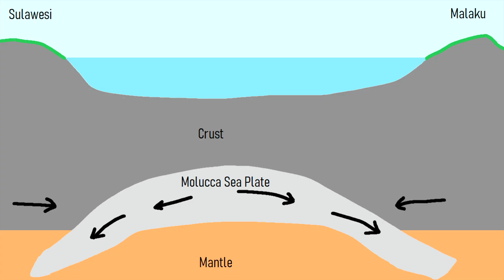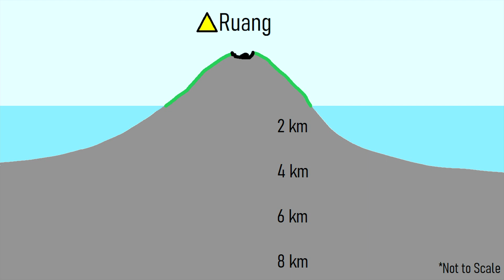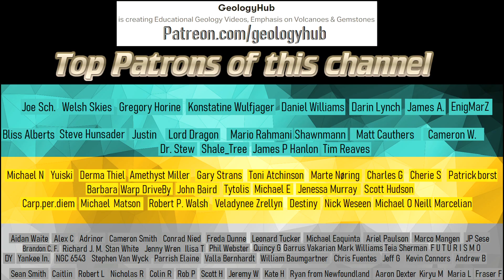Ruang Volcano Update; Magma is on the Move, Alert Level Raised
The dangerous Ruang volcano is showing signs of unrest north of the island of Sulawesi, as more than 100 volcanic earthquakes have occurred underneath its edifice. These quakes are potentially magmatic in origin, indicating a new intrusion of magma is pushing towards the surface. Raung has not erupted since 2002 and has the potential to be quite dangerous due to its frequency of pyroclastic flows alongside a history of producing volcanic tsunamis. Thus, its alert level has been raised from green to yellow.

0:00 Ruang Earthquakes
0:50 Location of Ruang
1:29 Geologic Setting
2:02 Magma Depth
2:27 Exclusion Zone
3:13 Tsunami Hazard